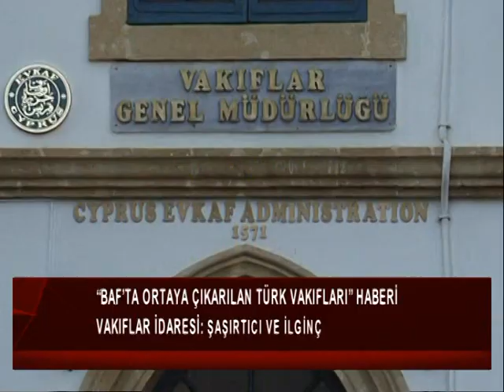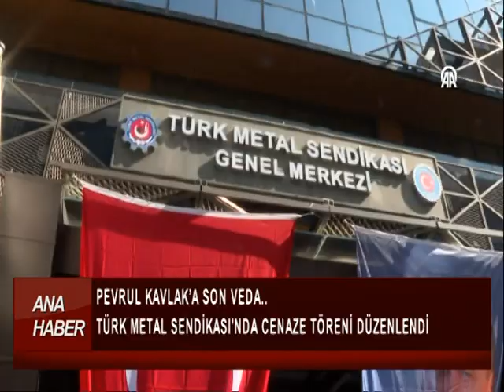ANA HABER BÜLTENİ